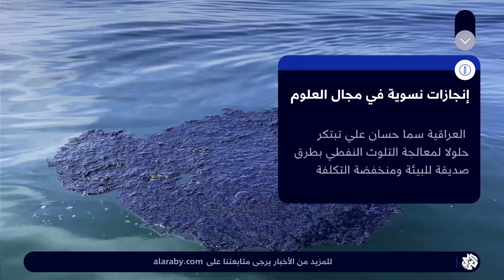في اليوم العالمي للمرأة .. تحديات تعزيز دور المرأة في مجال الذكاء الاصطناعي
تشير التوقعات إلى أنه بحلول عام 2050، ستكون 75 في المئة من الوظائف مرتبطة بمجالات العلوم والتكنولوجيا والهندسة والرياضيات. ومع ذلك، تشغل النساء اليوم 22 في المئة فقط من مناصب الذكاء الاصطناعي، وكشفت دراسة في مجلة نيتشر أن ما يُنسب إلى النساء في العلم أقل من الرجال، وأنه توجد فجوة موثقة بين العدد الملحوظ من الأعمال التي أنتجتها النساء والرجال في مجال العلوم.